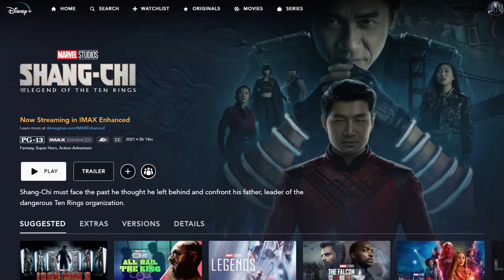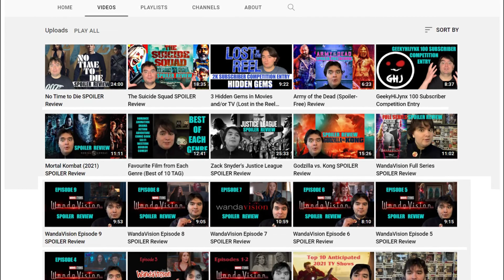Shang-Chi and the Legend of the Ten Rings review and breakdown | Marvel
We might be late to the party but we can't pass up the opportunity to talk about Marvel's first ever Asian-led superhero film, Shang-Chi and the Legend of the Ten Rings! Joining this discussion is Eric from Eric Thorpe Reviews!

0:00 Non-spoiler review
9:07 Spoiler discussion/breakdown

Directed by Destin Daniel Cretton, 'Shang-Chi and the Legend of the Ten Rings' stars Simu Liu, Awkwafina, Meng'er Zhang, Fala Chen, Florian Munteanu, Ronny Chieng, Benedict Wong, Michelle Yeoh, Ben Kingsley and Tony Leung. Distributed by Walt Disney Studios Motion Pictures.

Let us know what you think! Hit the comment section below!